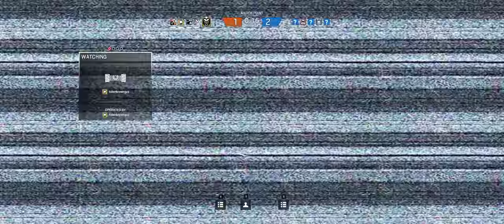Rainbow Six Siege + Part 391 + Border TDM Hostage + Dust Line cts crew